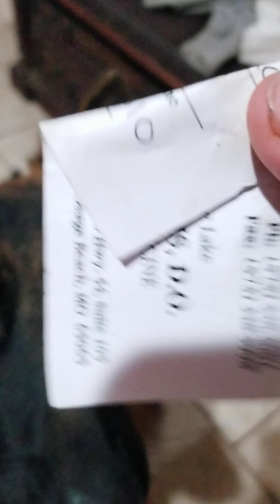DJ working on his retrieve.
DJ needs a lot of work on this one exercise. He likes to mouth on the item.. nor does he want to give it back to you